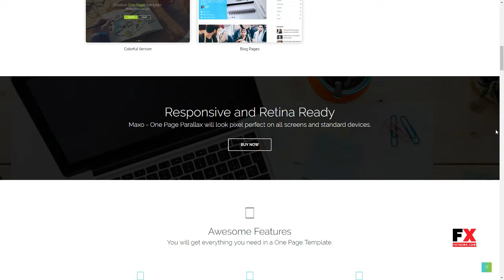Maxo - One Page Parallax Joomla Template Devyn Korbin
Compatible With Bootstrap 4.x, Bootstrap 3.x, Bootstrap 2.3.x

 Software Version Joomla 3.8.x, Joomla 3.7.x, Joomla 3.6.x, Joomla 3.5.x, Joomla 3.4.x

 Columns 4+

 Layout Responsive

 Tags animations, business, colorful, corporate, creative, elegant, multiple layouts, one page, parallax, portfolio, pricing table, side navigation, single, twitter, video background